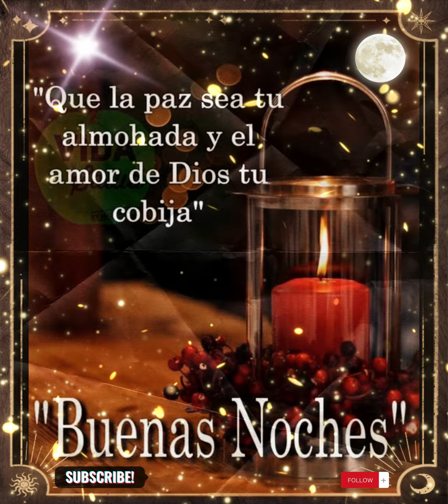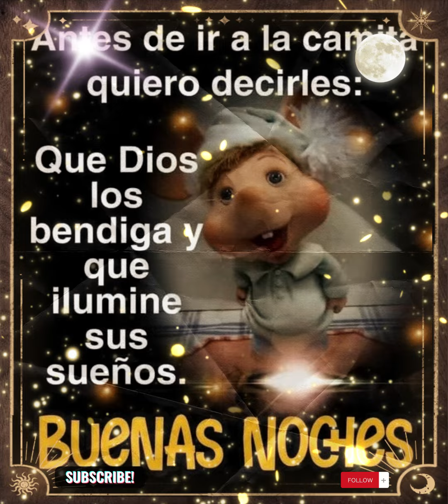🌇☁ Que el amor de Dios cojiibe tus sueños, Buenas noches ☁🌇